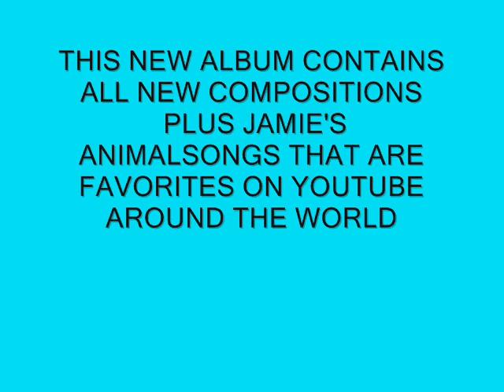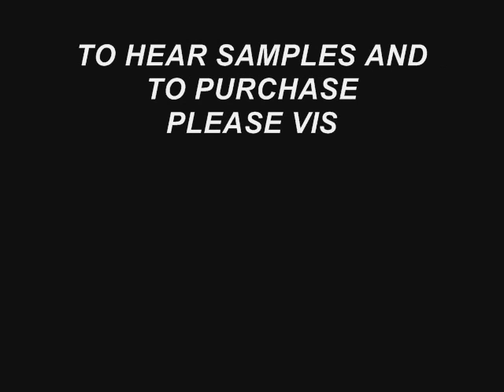Jamie Glaser's New CD Benefits Animal Rescue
Jamie Glasers new CD Music for Pets and People...two dollars of every purchase goes to animal rescue!

Jamie can be heard on SEINFELD, MARRIED WITH CHILDREN, BEV HILLS 90210, MANHATTAN TRANSFER, JEAN LUC PONTY, LENNY WHITE, CHICK COREA ELECTRIK BAND, GLORIA TREVI ,BRYAN ADAMS, AND LOTS MORE.
Currently composing lots of the music you hear for the NBA, NFL, PGA AND lots of other TV shows and film.

if you have a pet , please join the international forum
LUCKY'S PLACE